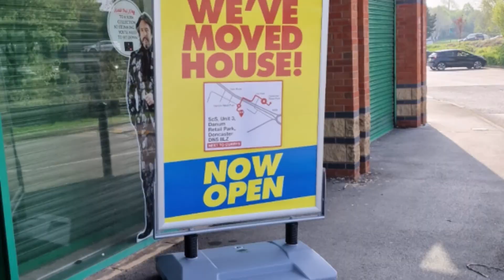ScS Doncaster Easter Event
ScS Doncaster Easter Event delivered by Gorilla Media Digital advertising vans April 2022.